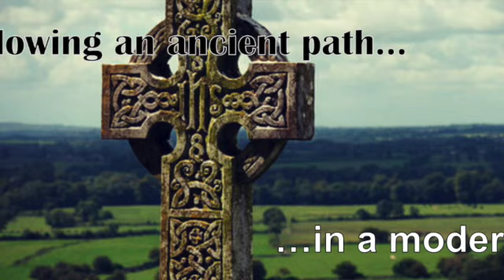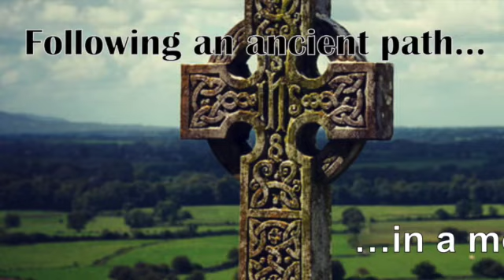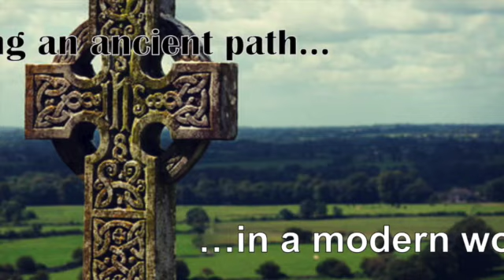What assumptions do you bring to your Bible reading?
Father Sean